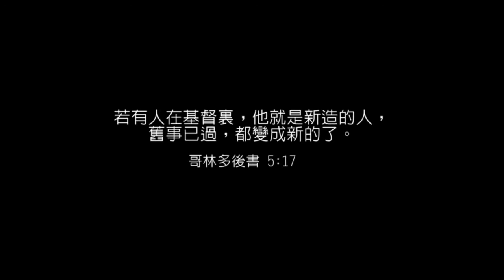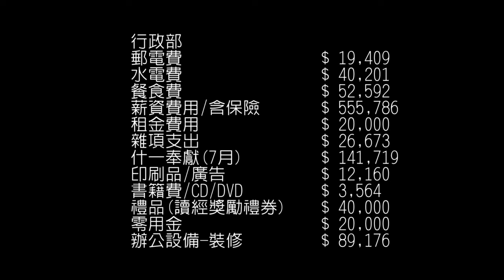Torch News - 2011年09月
讓我們一起關心本月份火把快訊。

一個充滿愛,熱情的教會